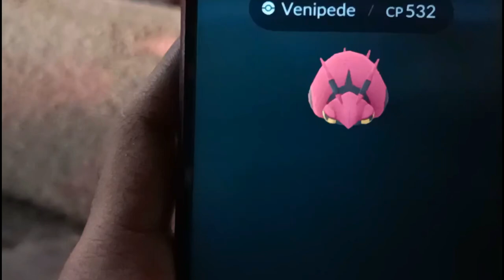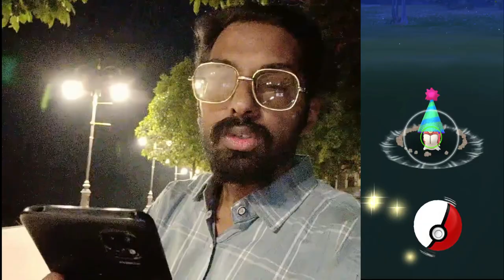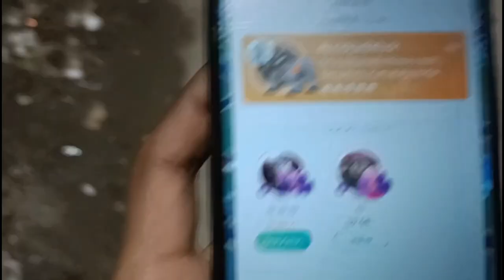This *Party Up* isn't over Yet! Pokémon Go Party Play...